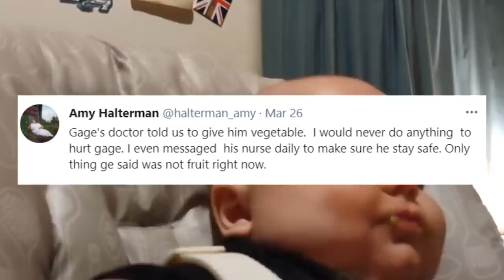Amy Slaton Is Doing This With Baby Gage? (Fans Are Furious)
Whatever Happened to 1000-lb Sisters Amy Slaton Halterman's Baby Gage?
When Amy and Tammy Slaton were Youtubers, they made videos about their life and managed to create a decent fan base. They were still relatively unknown which allowed them the freedom to live their lives on their own terms without any judgment or criticism. However, things have changed drastically for the famous duo since their show ‘1000-lb Sisters’ enjoyed soaring success.